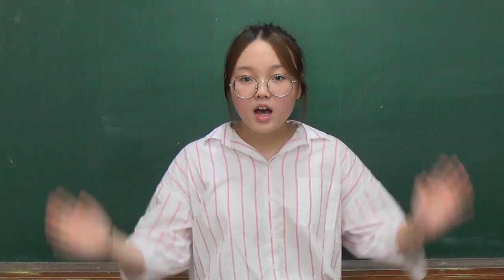PM4 Walk 4B u2 CYR